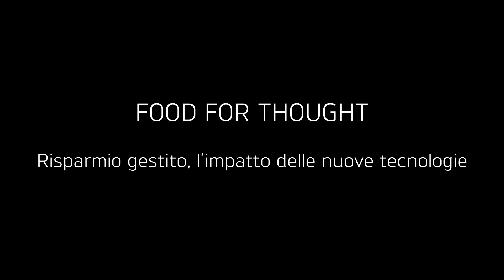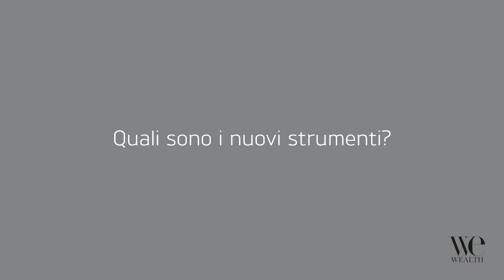Food for Thought - Risparmio gestito, l’impatto delle nuove tecnologie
In che modo la tecnologia aumenta il vantaggio competitivo delle società del risparmio gestito? Quali sono i nuovi strumenti a disposizione dell'industria? Risponde Andrea Giovanni Incarnato, Partner e Responsabile Wealth & Asset Management Italia di EY